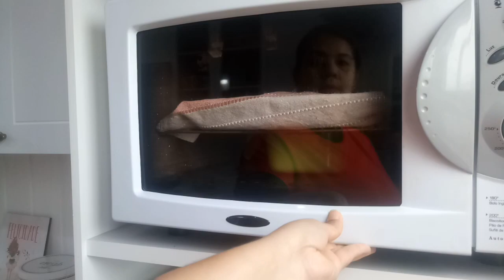PÃO CASEIRO PARA INICIANTES + RECEITA FÁCIL DE PÃO + DICAS PARA SEU PÃO CRESCER + FORMATOS DE PÃO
Uma receita fácil e rápida para você fazer seu delicioso pão!

Ingredientes
1kg de farinha + umas 150g para polvilhar
10g de fermento biológico seco
2 ovos
5 colheres de sopa de açúcar
1 colher de sopa de sal
500ml de água morna
6 colheres de óleo